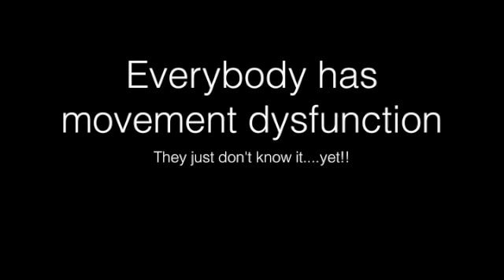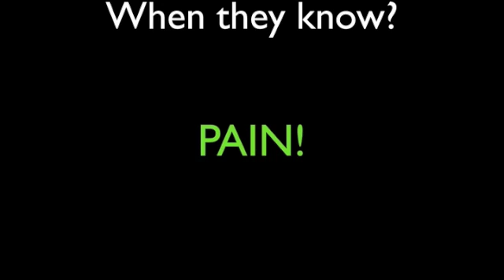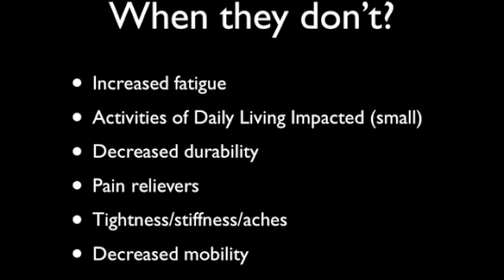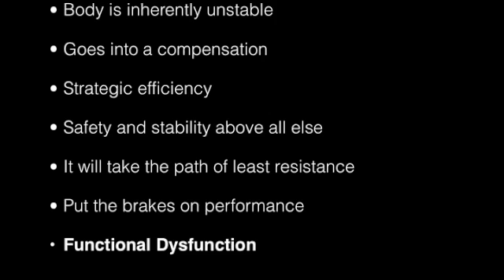Primal Movement Slings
Dr. Perry talking about the role of fundamental movement slings and the role they play in injury recovery and prevention. Also how these Primal Chains impact power, speed, endurance, mobility and stability in movement patterns. 5-minute part of a 30-minute webinar.